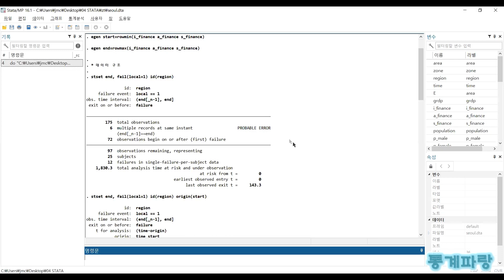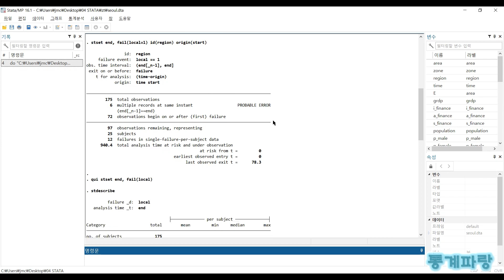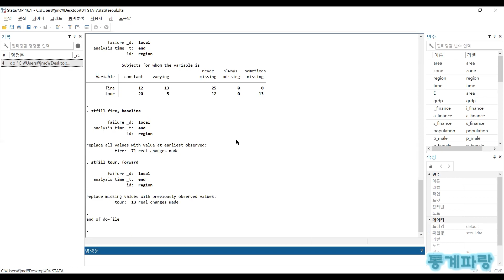STATA를 활용한 생존분석 - (1) 데이터 구조(Data Structure)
데이터 구조(Data Structure)

사건의 발생까지 걸린 시간에
영향을 미치는 요인을 살펴보며

사망과 관련된 의학 분야에서 비롯되어
사회과학에서는 결혼, 취업, 출산 등으로

다양한 영역에서 사용되고 있는데 이것은
로짓과 프로빗처럼 사건 발생 여부에만

초점을 맞추지 않고 그것까지 걸리는
시간에 초점을 맞춰 살펴보게 됩니다.

크게 연속시간과 이산시간 모형으로
구분되며 비연속적 생존모델에서는

정확한 발생 시점을 알 수가 없는
구간절단일 때 사용하게 됩니다.

일반적으로 사건 발생은 절단된
데이터 구조를 가정하게 되는데

시작시점을 알 수 없으면 좌측절단
종료시점을 알 수 없으면 우측절단

이러한 제한적인 정보를 바탕으로
결과를 도출하는 과정을 거칩니다.